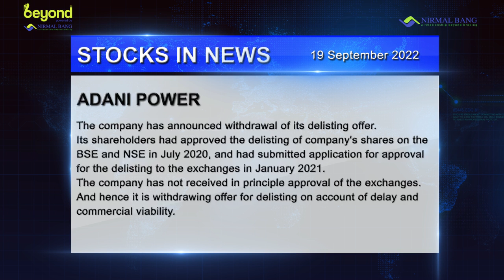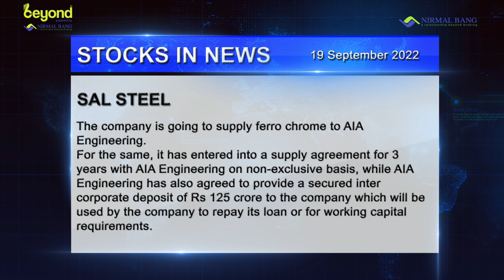Stocks to watch on 19 Sept 2022